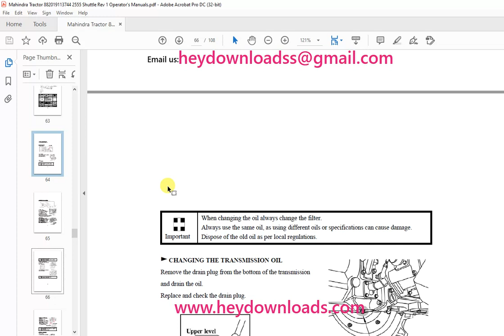Mahindra Tractor 2555 Shuttle - Shuttle Cab Operator's Manual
Language : English
Pages : 108
Downloadable : Yes
File Type : PDF
Size: 4.56 MB